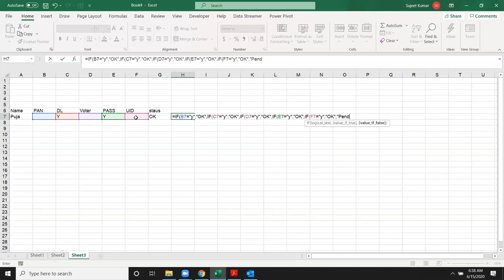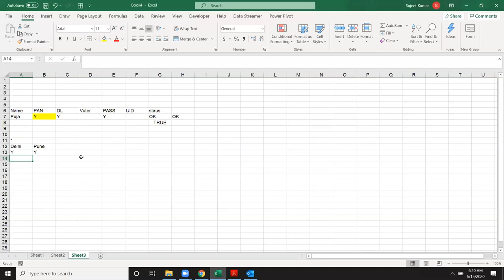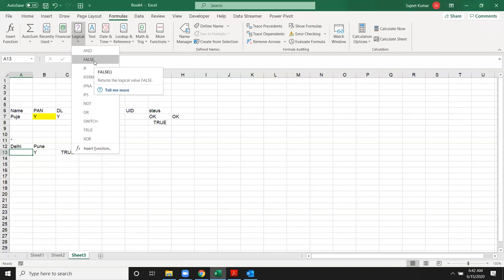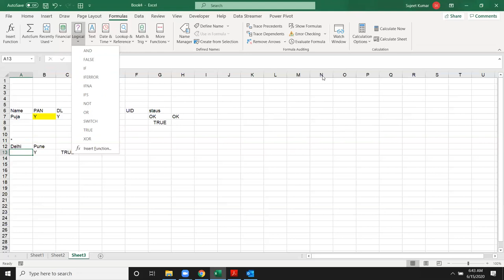Advanced Excel IF-AND-OR Formulas in Hindi